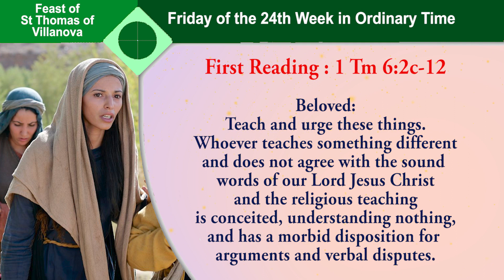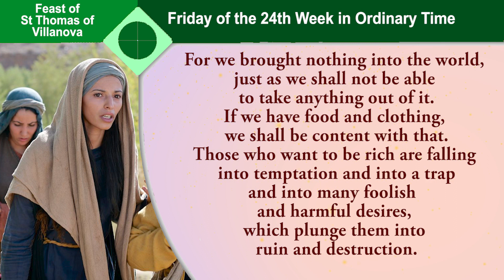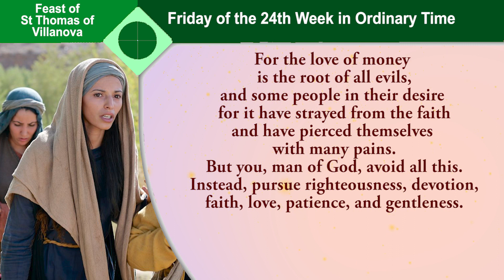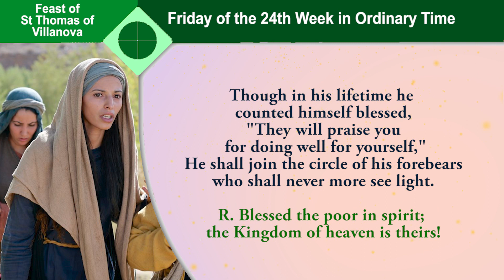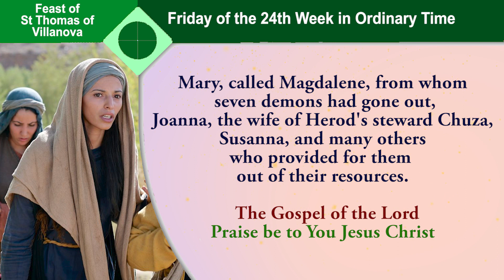Daily Readings - Twenty Fourth Week In Ordinary Time - Friday - 22 September 2023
the readings for Friday in the Twenty Fourth week in ordinary time